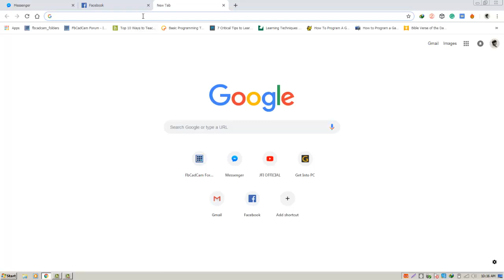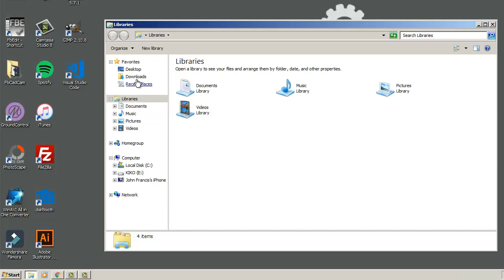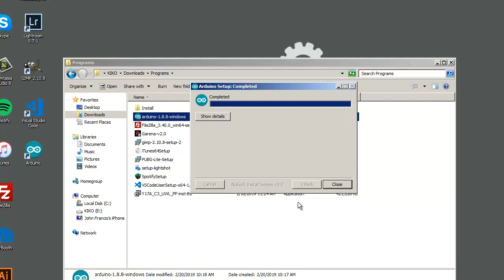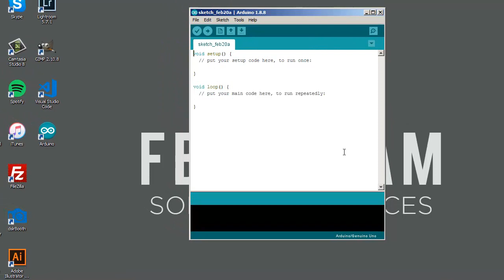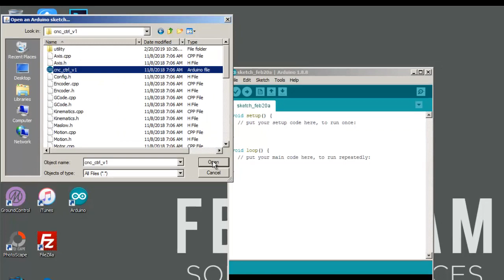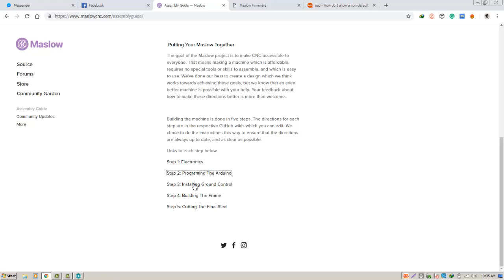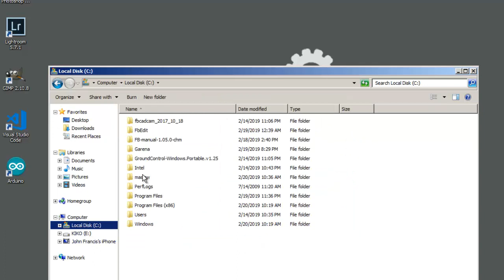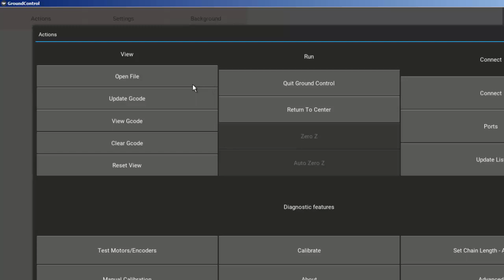FbCadCam Tutorial : Download & Install the Arduino, Maslow Firmware, & Ground Control